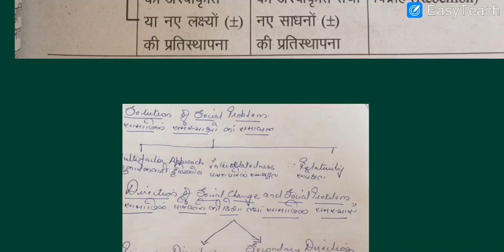BA II Year Sociology Class 23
By Dr. Renu Jangid